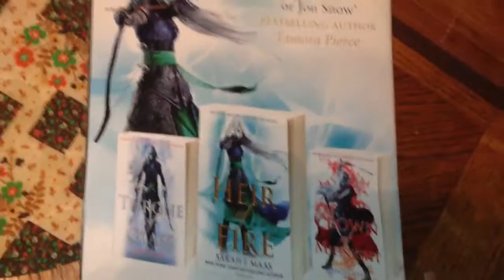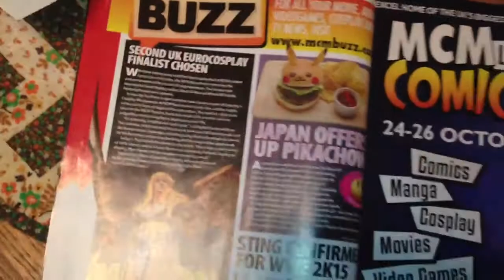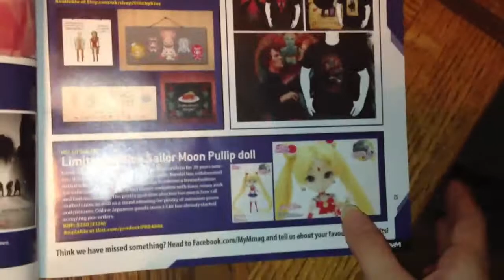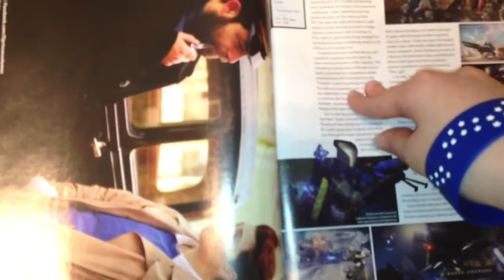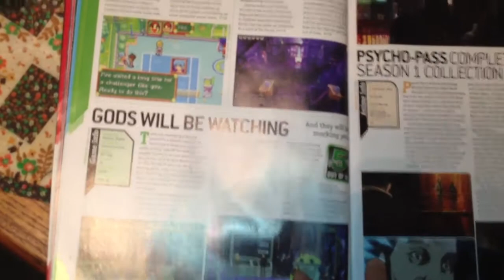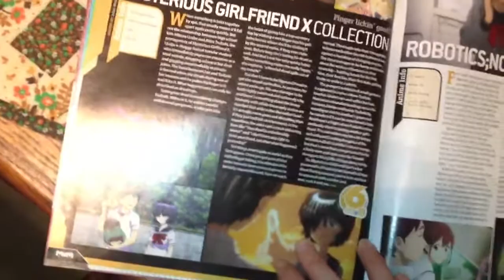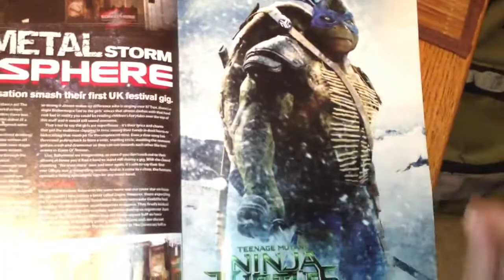MYM Anime Magazine Update (Pt.1) Sept.30th,2014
MYM Issue #29-$8.09

Recorded Oct.9th,2014